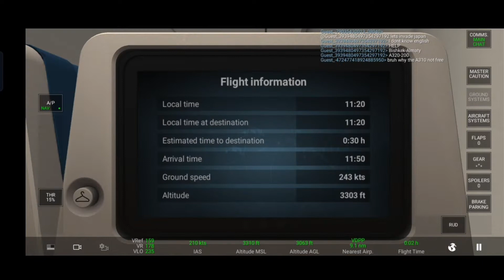CAMBODIA ANGKOR AIR AIRBUS A320-200 Take off at Phnom Penh INTC (VDPP)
VR Rotation speed 150Kn Max passengers 180
VREF Landing speed 133Kn Max Cargo 9400Kg
VLO Landing gear speed 235Kn
VS stall Speed 136Kn Max flight time estimated 11:05h
Take of at Phnom Penh INTC (VDPP)